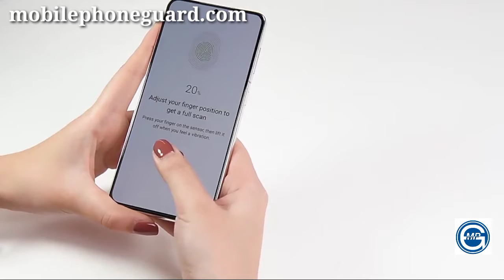Retail Package Tempered Glass Screen Protector For Samsung Galaxy S21 S22 Plus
Tempered Screen Protector Retail Package Tempered Glass Screen Protector For Samsung Galaxy S21 S22 Plus
Free Sample Available, Freight Collect